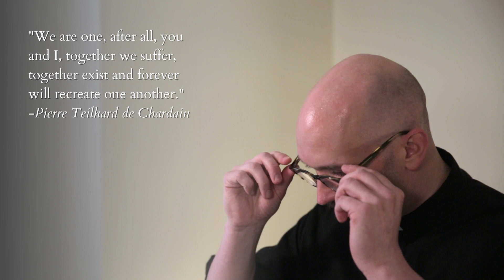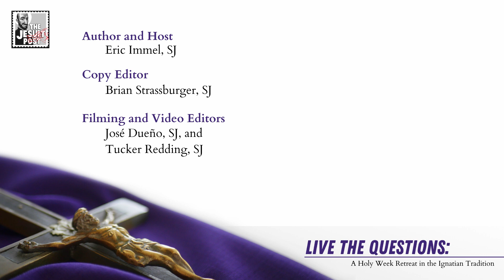Talk 5: Surely, It Is Not I, Lord? The Passion of Jesus | Live the Questions: A Holy Week Retreat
This talk considers Judas’s question to Jesus at the Last Supper: Surely, it is not I, Lord? Given our Holy Week experience, it moves us into the Third Week of the Exercises, and explores the suffering of Jesus on the cross as an essential part of the Paschal mystery of the Christian faith. In facing that suffering, we will also consider the ways we cause suffering, we experience suffering, and we accompany suffering. Using the story of Jesus’ Passion and death, we are invited to feel more deeply the fullness of our relationship with him by walking with him on the way of the Cross.

Suggested texts:
Matthew 26:20-25
Luke 22:39-65
Luke 23:26-49
John 19:31-42

Points for reflection:
What lingers with you as you consider the Passion and death of Jesus? What parts of the story resonate? What images come to mind as you accompany Jesus?
Where have you encountered suffering in your life? How can Jesus be a companion for you in that suffering?

MB01MAFGYA9FJMC